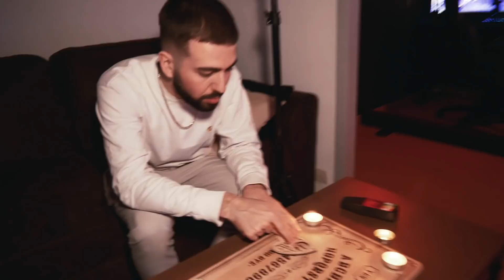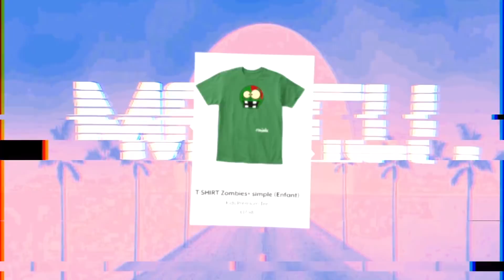FAIRE UNE SÉANCE OUIJA À 3H00 DU MATIN DANS LA VRAIE VIE ! L'esprit du Clown Ça vient chez moi…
Aujourd'hui nouvelle vidéo de Diabolofeat35 dans laquelle il fait une séance de Ouija à 3h00 du matin dans la vraie vie ! Diabolofeat35 fait une séance Ouija une planche de Ouija à 3h00 du matin dans la vraie vie ! Après avoir utilisé la table de Ouija à 3h du matin l'esprit du Clown tueur Ça vient chez Diabolofeat35 pour tenter de le tuer…

Diabolofeat35